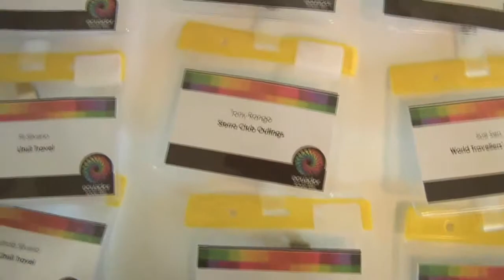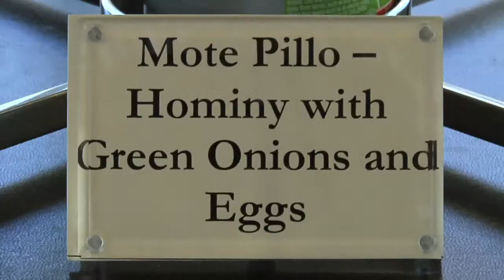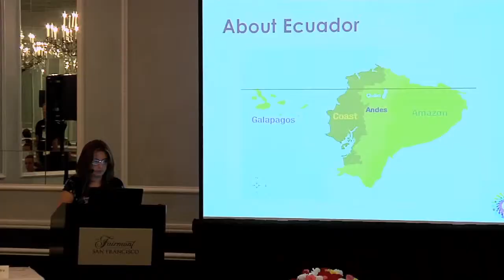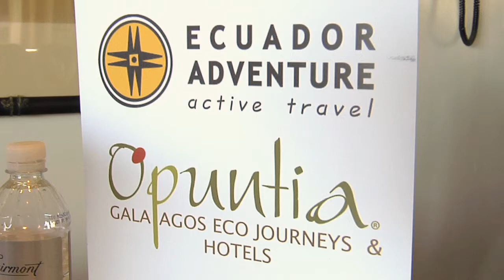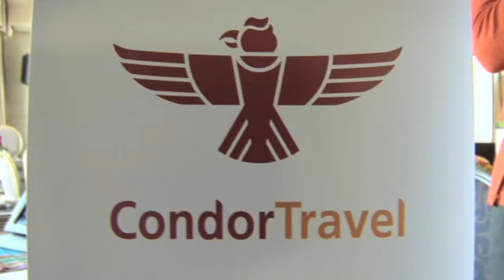Discover Ecuador Road Show